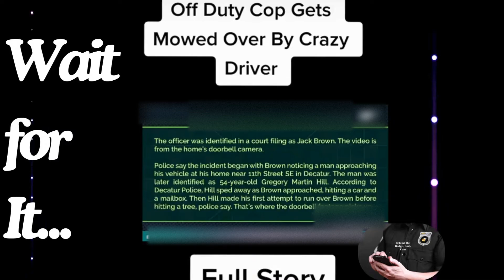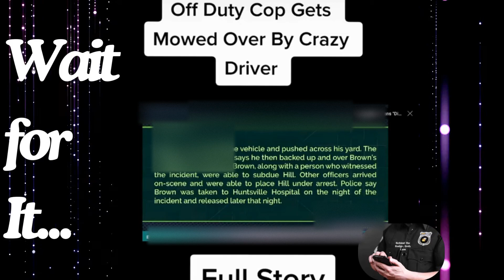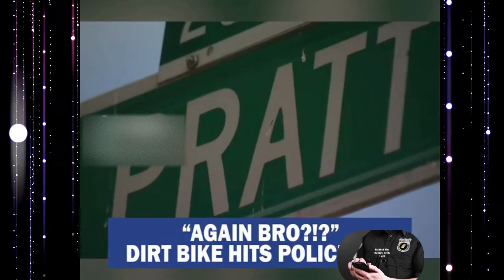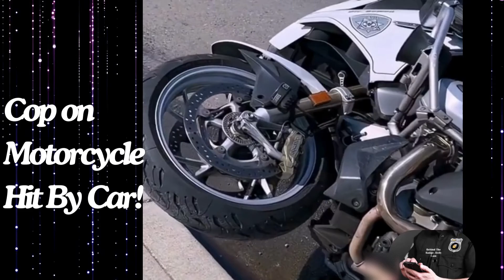Police & Suspects in Epic Motorcycle Crashes! High-Speed Moto Chase Accidents Gone Wrong Compilation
Brace yourself for intense and shocking moments as police officers and suspects face high-speed chases that end in dramatic motorcycle crashes! From high-stakes pursuits to unexpected wipeouts, this compilation captures the most jaw-dropping motorcycle accidents involving law enforcement and suspects. Watch as dangerous turns and high-speed encounters lead to surprising outcomes.

$ETmakins